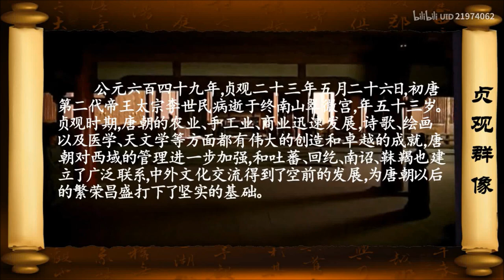貞觀之治群像 MV剪輯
“天地之道，貞觀者也” ~ 貞觀群像 - 李世民 [Emperor Li Shimin]，長孫皇后 [Empress Zhangsun]，魏徵 [Wei Zheng]，長孫無忌 [Zhangsun Wuji]，房玄齡[Fang Xuanling]，杜如晦 [Du Ruhui]，李靖 [Li Jing - Yaoshi]，尉遲敬德 [Yuchi Jingde]

(转载)